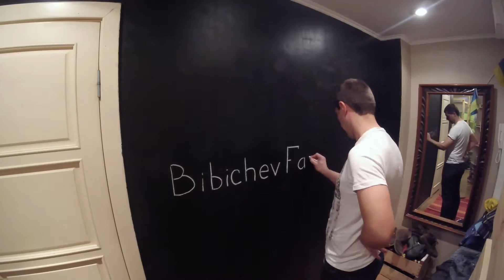vlog: Work&Travel Украина-США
Привет! Мы Бибичевы. Нас шестеро. Пока :) Но планы по расширению, как семьи, так и жилплощади, наполеоновские! :)
Каждый день, а то и час, мы слышим почти одни и те же вопросы, начиная с "вы, наверное, девочку хотели?" (что бы это не значило ;)), до " как вы справляетесь?". Ответить на подобные запросы кратко вряд ли возможно, а общие фразы не отражают всей полноты нашего счастья. :)
Вобщем, назрела необходимость на подробном примере показать что к чему.
Итак, встречайте:
Видео блог BibichevBigFamily - канал о жизни, буднях и праздниках, грустном и весёлом, стандартном и необычном. О нас, многодетной семье, где благополучно родились и воспитываются четверо замечательных мальчишек: Коля, Сема, Петя и Гриша. Их родители - Гуля и Ваня. Основные действия происходят в городе Киеве, столице прекраснейшей и красивейшей страны - Украина. Но мы не оставляем планов вести наши видеоблог выпуски и из других замечательных мест нашей планеты :)